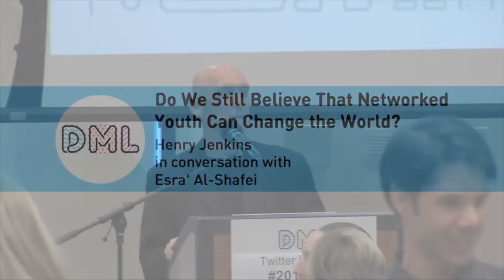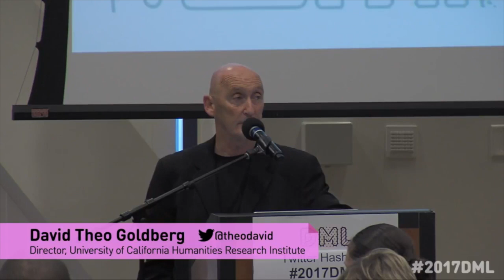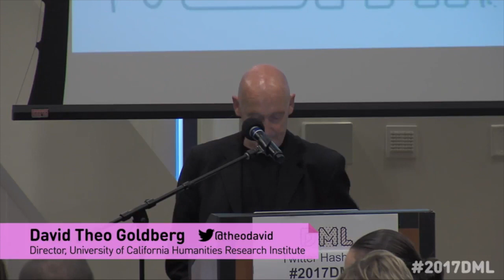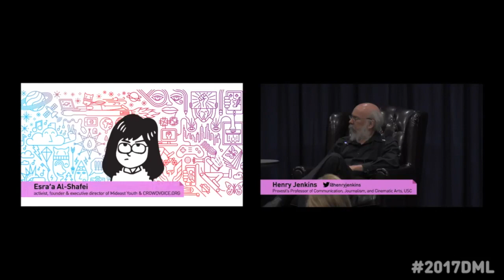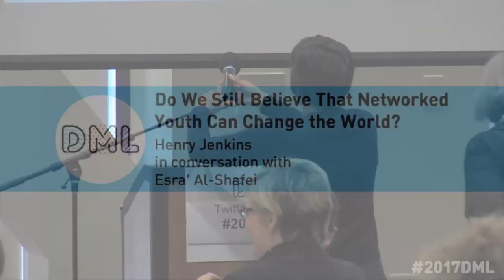DML2017 Plenary - Do We Still Believe That Networked Youth Can Change the World?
For more than a decade, Esra'a Al Shafei has worked as a blogger, a civil rights advocate, and youth leader using networked communications to build platforms which deployed new media tools to amplify the voices of oppressed and underrepresented groups in the Middle East. Henry Jenkins has headed the Media, Activism, and Participatory Politics Research group which has sought to better understand the political lives of American youth, who are seeking to change the world "by any media necessary." In this conversation, they will compare notes, reflecting on what we know now that we did not know a decade ago, after the Arab Spring, after Occupy, after blacklivesmatter, and after Trump, about the ways young people may or may not be able to use social media to bring about social change.